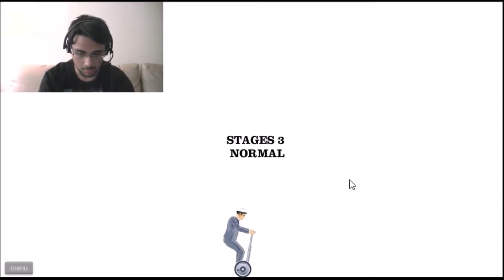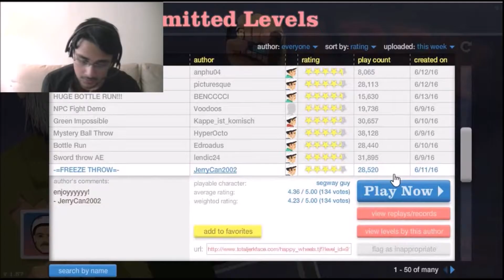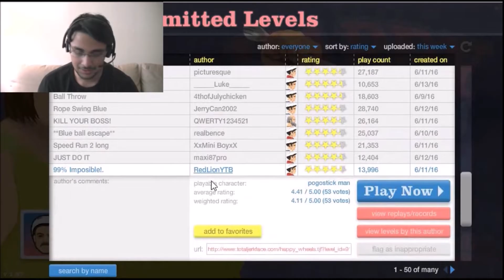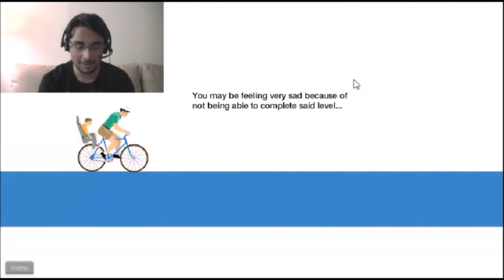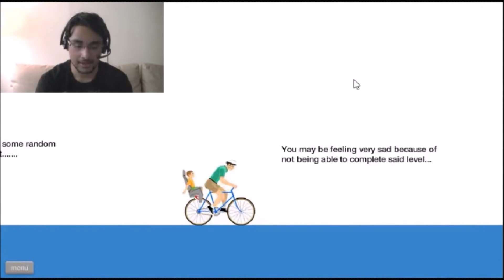HAPPY WHEELS #1 | BEING AWESOME!!!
I play Happy Wheels and we get congratulated for being awesome!! STAY AWESOME!!!

Teknoaxe:
I Am A Monster - Sans Vocals Remastered
Warm By The Fire
Proof Of Concept
Preaching To The Choir

Audionautix
Opus One